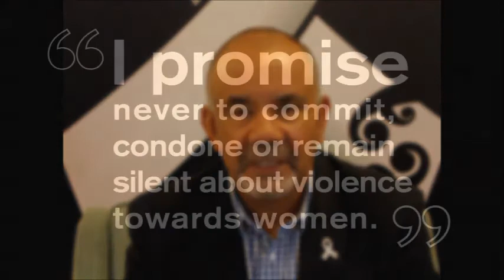Te Ururoa Flavell MP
Violence is endemic within New Zealand with one in three women experiencing violence from a partner in their lifetime, while on average, fourteen women are killed each year by a member of their own family.

Help White Ribbon to create change by taking The Pledge to never commit, condone or remain silent about violence towards women.

Men want to be proud fathers, uncles, grandfathers and great husbands/partners. We want our partners and kids to live in safe homes without violence. Taking The Pledge to never commit, condone or remain silent about violence towards women means a better life for you and those close to you

White Ribbon is an international movement that condemns men's violence towards women. Each November, White Ribbon runs a month-long campaign that culminates on 25 November, White Ribbon Day. Last year saw a focus on non-physical violence and generating conversations about men as positive role models.

This year we are asking men to take 'The Pledge'. Judge Peter Boshier, Chair of the White Ribbon Campaign and one of our White Ribbon Ambassadors, rightly identifies that "while most men are not violent, most violence against women is perpetrated by men". This is why The Pledge is so important. It is a call to action for New Zealand men to take ownership of men's violence towards women, and to actively be part of the solution. It can be taken both online or in person at many of the community events that occur throughout New Zealand during November.